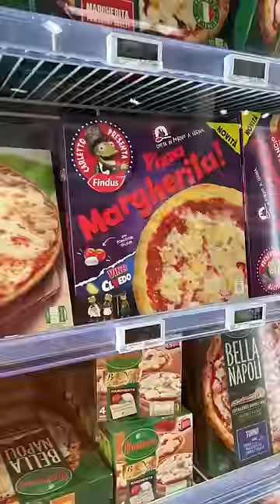ITALPIZZA VS FINDUS - ROUND 3! dimmi chi vince o tagga chi se lo merita!